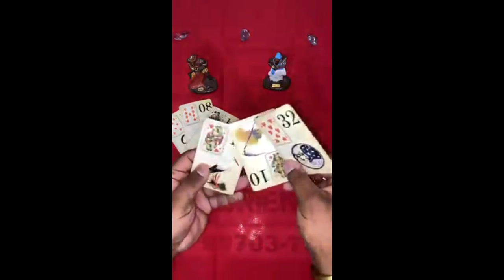ELE HOJE EM RELAÇÃO A VOCÊ! !!💘 [ Tarot Responde ] Tarô [Tarô ] Tarot